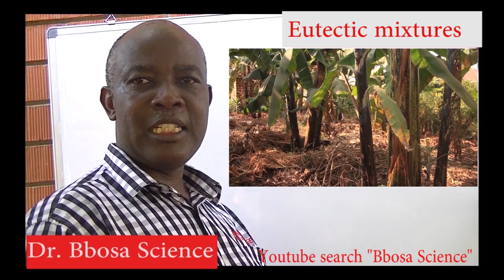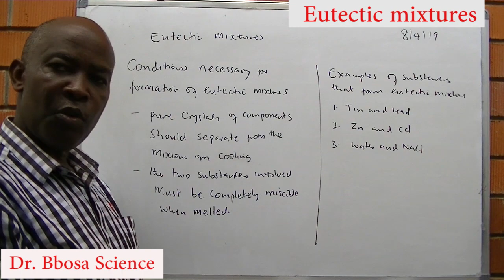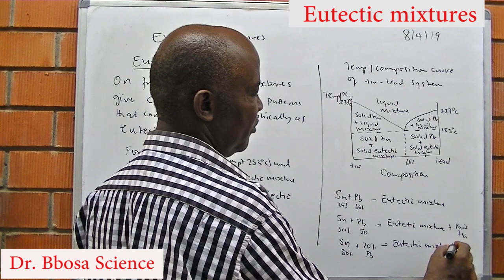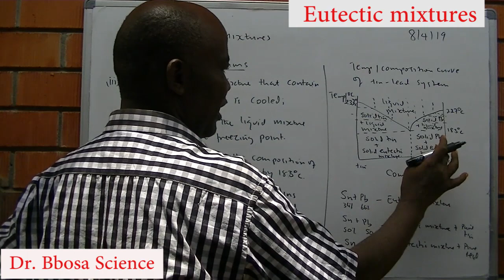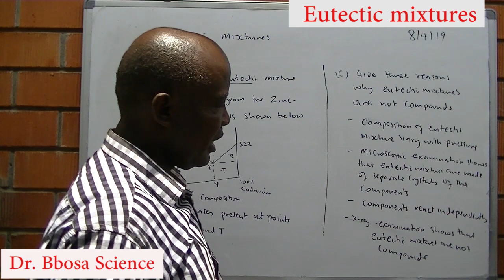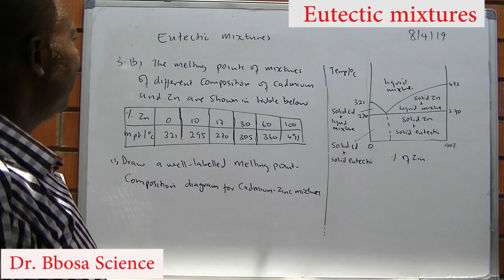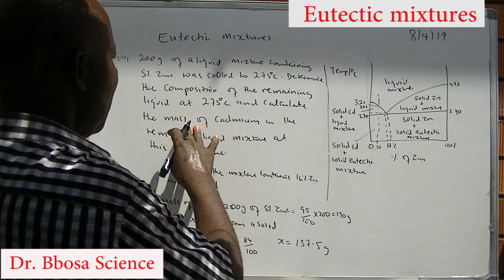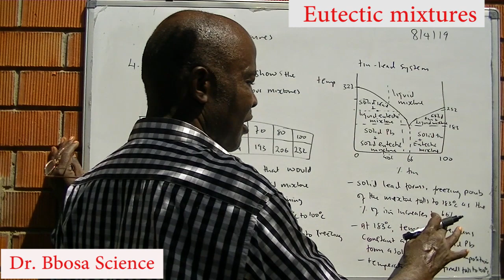Eutectic mixtures By Dr Bbosa Science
Eutectic mixtures suitable A -level students